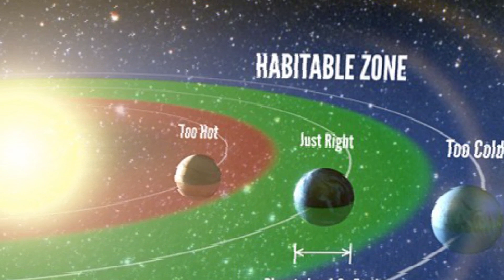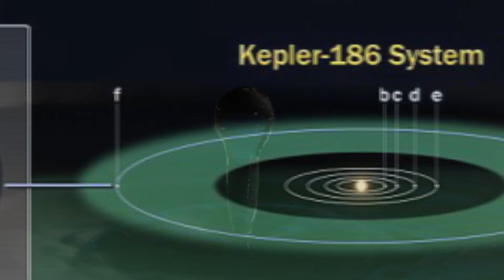New Twin Earth Planet Discovered - Alien Life?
Alien Earth Planet, Kepler-186f found with a possibility of extraterrestrial alien life forms. Astronomers recently discovered a planet approximately the same size as Earth that experts believe to be capable of sustaining alien life! But first, take a guess as to how far away it is?

A. 13 lightyears
B. 490 lightyears
C. 10,732 lightyears
D. 750,000 lightyears

We'll have the answer for you in just a second. In the meantime, here's a little more about "Earth 2.0."

The mysterious planet has been named Kepler-186f and stands about 1.1 times the size of Earth. It orbits around the red dwarf star Kepler-186.

Why is this considered the first habitable planet discovered outside of Earth? Well, habitable zones--also known as "Goldilocks Zones"--are regions around a star where the temperature is just right for water to form.

Kepler-186f has been a breakthrough discovery because it's the first Earth-sized planet that's been found in a Goldilocks Zone. This means that it holds just the right conditions for liquid water to exist on its surface. Therefore, it may very well be able to host alien life.

So how far away is Kepler-186f? If you guessed B, you're right! Kepler 186f is only 490 lightyears away from Earth. While the planet is a prime candidate for being a world with oceans and seas, the question of whether or not it holds alien life forms still remains a mystery. Do you think that there's a possibility that we're not alone in this expansive universe?